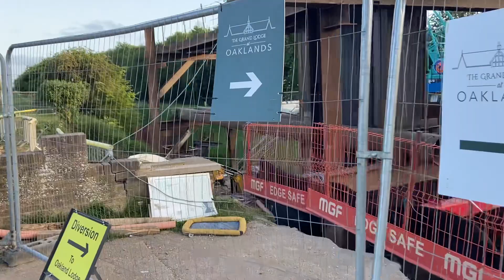Hempholme East Yorkshire England